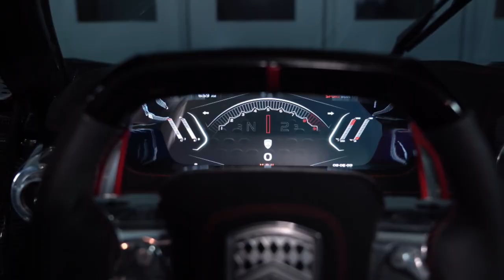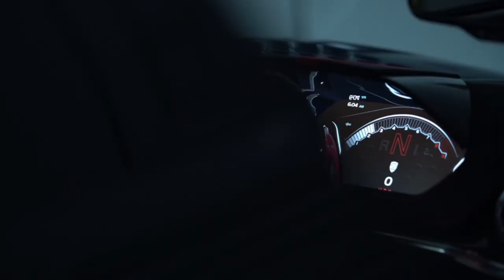TUATARA 5.9 V8 1774 CV DE POTÊNCIA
EDUTTV 💢

A longa reta nos EUA permitiu ao SSC Tuatara atingir uma velocidade máxima de 532,7 km/h, o que ocorreu antes de o piloto inglês Oliver Webb retornar para mais uma tentativa. Após voltar, a média computada entre os dois trechos foi de 508,7 km/h. Quando a Bugatti registrou o recorde anterior com o Chiron Super Sport 300+, o carro percorreu apenas um trecho e chegou a 490,4 km/h.

após o recorde ser batido que ainda era possível ir além: “ainda tinha mais velocidade para tirar. Em condições melhores, eu sei que conseguiria ir mais rápido. Mesmo chegando em 532 km/h, o Tuatara continuava ganhando velocidade constantemente, não estava perdendo fôlego. A única coisa que impediu um resultado melhor foram os ventos cruzados na pista”.